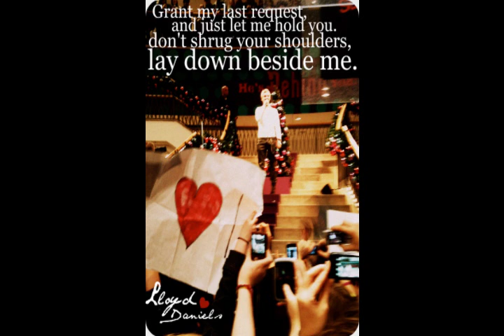My Movie of Lloyd Daniels.wmv